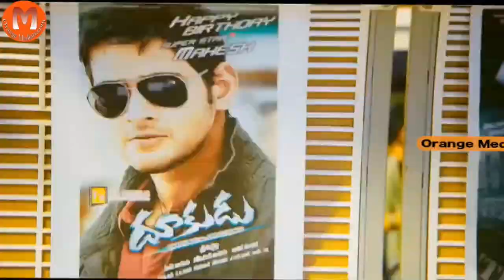Back To Back Comedy || Vennela One And Half Telugu Movie Part 6 || Vennela Kishore, Bramhanandam